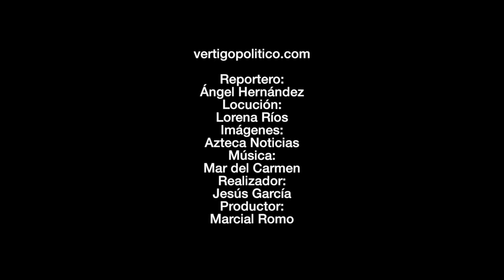Guerrero: crisis que agudiza. Coordenada política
La desaparición de 43 estudiantes de la Escuela Normal Rural de Ayotzinapa ocurrida en la madrugada del 27 de septiembre en Iguala, Guerrero, ha producido una indignación generalizada y motivó una intensa búsqueda de los jóvenes a poco más de tres semanas de que fueron detenidos por policías municipales quienes los entregaron a criminales.